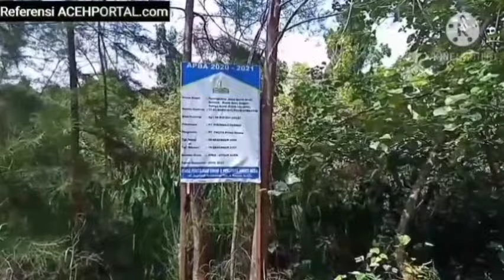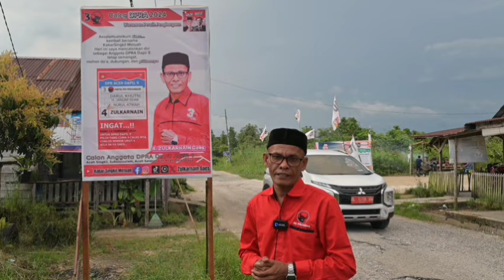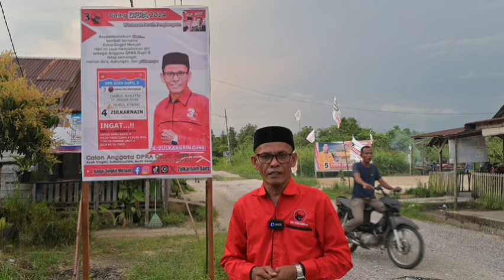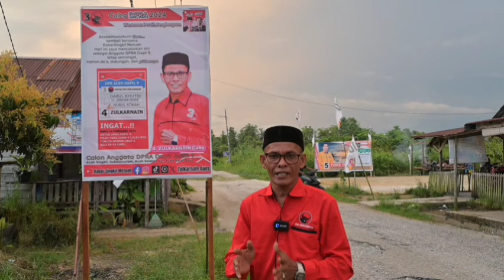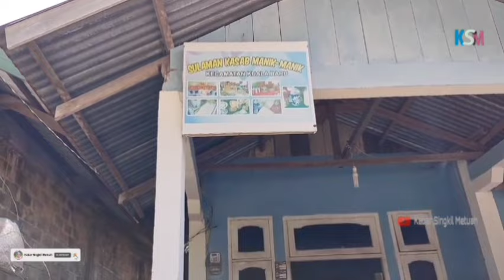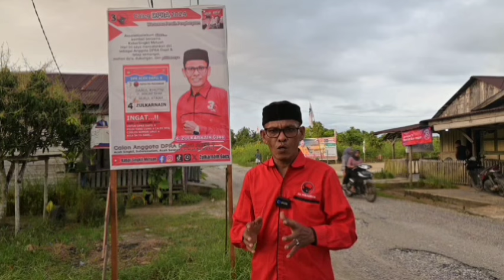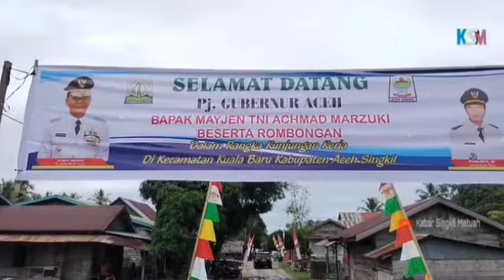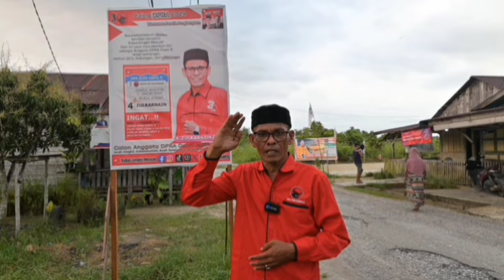SEMPAT VIRAL HINGGA PJ GUBERNUR TURUN, BERIKUT HISTORIS JALAN ACEH SINGKIL ACEH SELATAN 2021-2023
Zulkarnain Caleg DPRA 3️⃣4️⃣, Selengkapnya, bisa dibaca di Facebook dengan nama akun Zulkarnain Acs Singkil ➡️

78. Pj Gubernur Aceh Bersama Rombongan Kunker ke Aceh Singkil, ke Puskesmas Kuala Baru, Part 4 ➡️

77. Pj Gubernur Aceh Bersama Rombongan Kunker ke Aceh Singkil, Naik Panton ke Kuala Baru, Part 3➡️

76. Pj Gubernur Aceh Bersama Rombongan Kunker ke Aceh Singkil, Langsung ke Kuala Baru, Part 2➡️

75. Pj Gubernur Aceh Bersama Rombongan Kunker ke Aceh Singkil, Langsung ke Kuala Baru, Part 1➡️

74. Pj Gubernur Bersama Pj Ketua TPPKK Aceh Kunker Ke Aceh Singkil, Kunjungi Dekranasda Aceh Singkil ➡️

67. Persiapan Kunjungan Gubernur yang Ingin Pulang dari Aceh Singkil Via Kuala Baru ke ke Aceh Selatan➡️

Untuk informasi lanjut bisa dihubungi

1️⃣. Telepon dan WhasaApp ➡️ 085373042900